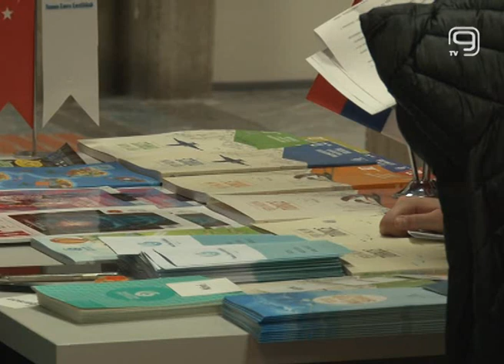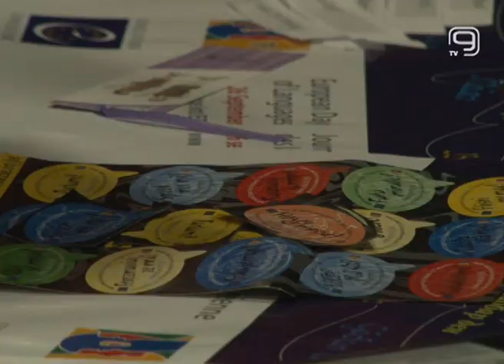TV KANAL 9, NOVI SAD: EVROPSKI DAN JEZIKA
I ove godine je na Filozofskom fakultetu u Novom Sadu obeležen Evropski dan jezika. Centar za jezike organizovao je niz jezičkih i muzičkih aktivnosti kojima promoviše međukulturni dijalog, kao i jezičko i kulturno bogatstvo Evrope.